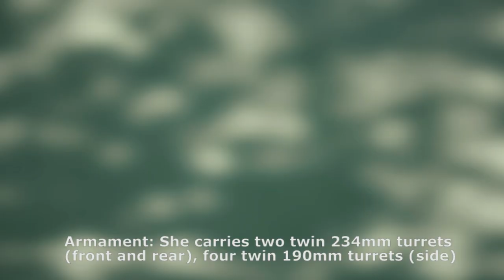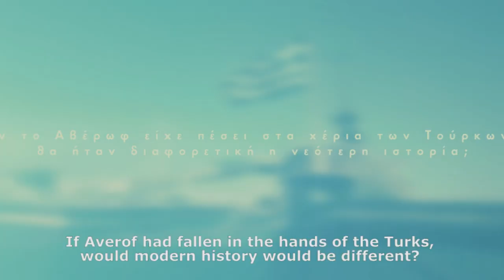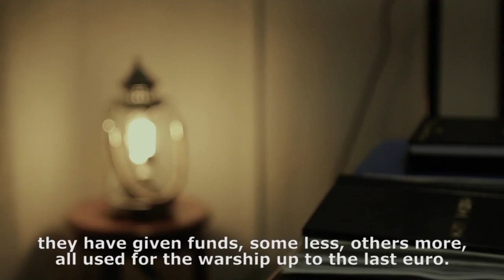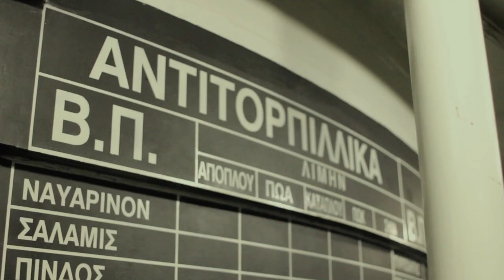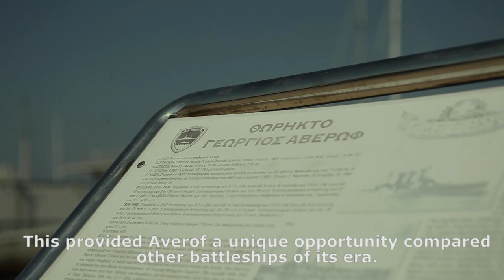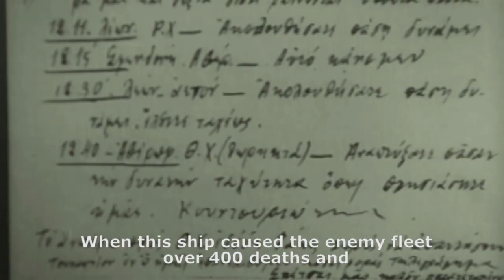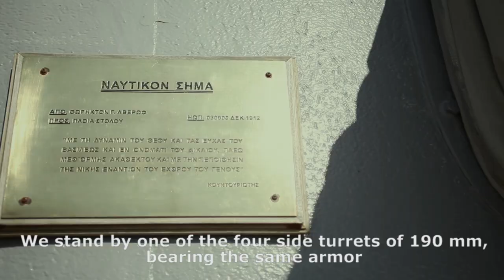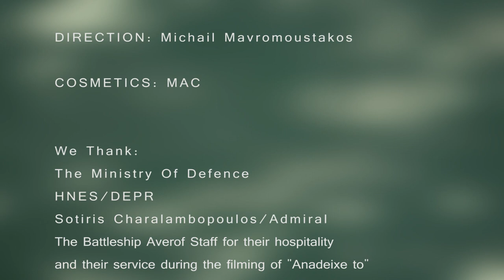Averof-Αβερωφ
Averof Mεταφρασμένο Yποτιτλισμένο NEW